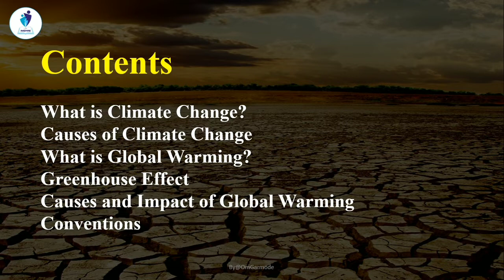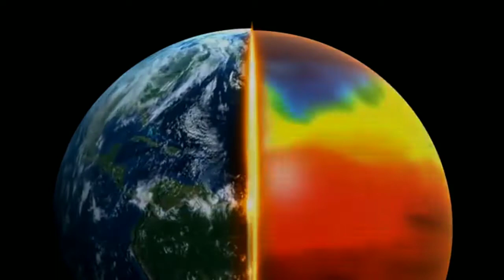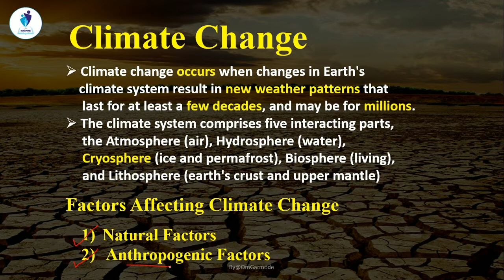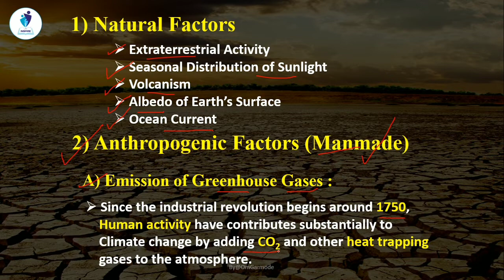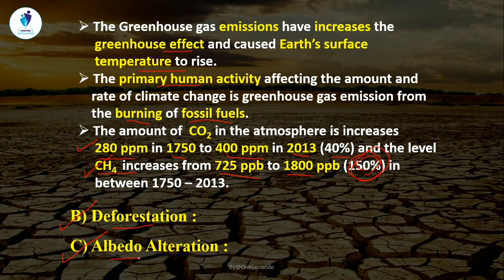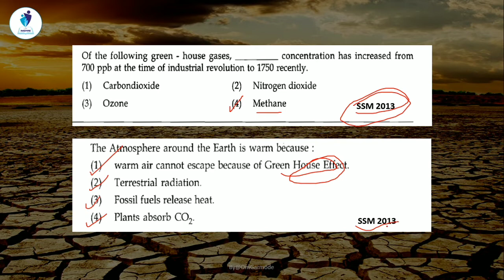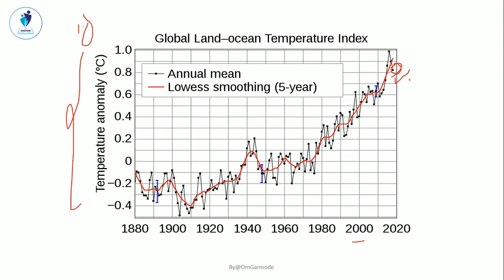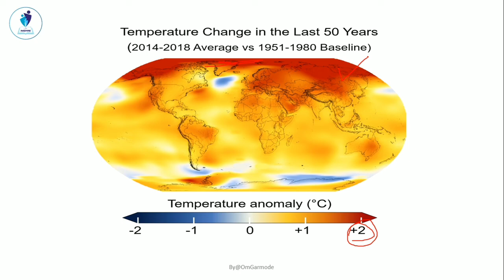Climate change | हवामान बदल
Environment by
Om Garmode